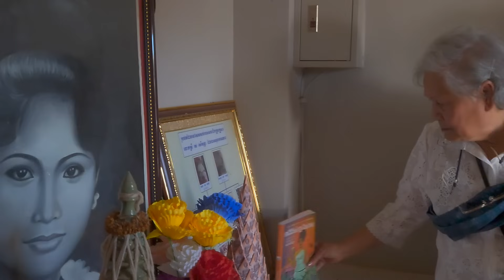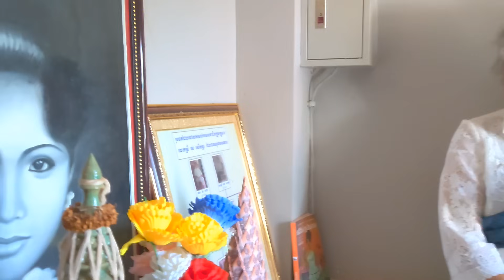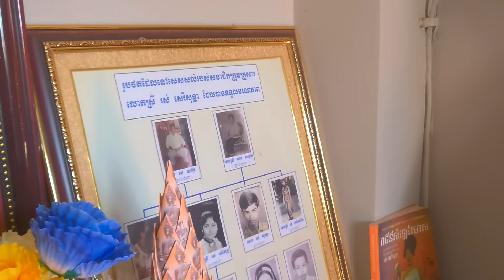ថ្ងៃនេះភរិយាកវី​ម្ចាស់ស្ទឹងសង្កែ បានចូលរួមវិធី បង្សុកូលជូនលោកយាយរស់ សេរីសុទ្ធា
ជំរាបសួរបងប្អូនទាំងអស់គ្នានេះគឺជាchannel YouTube របស់ភរិយាកវីស្ទឹងសង្កែគង្គប៊ុនឈឿនដែលបង្កើតឡើងដើម្បីថែរក្សាមរតកដើមគ្រប់ស្នាដែជារបស់លោកកវីស្ទឹងសង្កែគង្គ ប៊ុនឈឿនដែលបានផ្តល់សិទ្ធិជូនភវិយាគាត់អ្នកស្រី គាត គិមលនគ្រប់គ្រងថែរក្សាជំនួសព្រមទាំងកូនចៅរបស់កវីគង្គ ប៊ុនឈឿនដែលបានថតរួមជាមួយគាត់ជាក្រុមគ្រួសារ។

ជាចុងក្រោយសូមបងប្អូនកូនក្មួយអណិតស្រលាញ់ស្នាដៃកវីគង្គប៊ុនឈឿនសូមជួយជាវsubcribe channel YouTube and facebook page និងសូមអរគុណជួបតែសំណាងល្អគ្រប់ក្រុមគ្រួសារទាំងក្នុងនិងក្រៅប្រទេសពីគ្រួសាររបស់គង្គប៊ុនឈឿន។